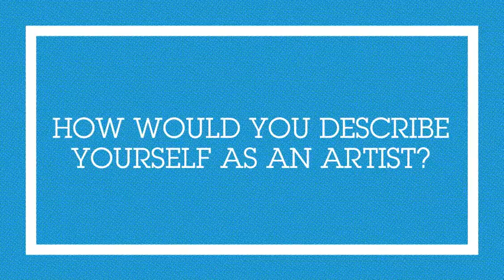Metro Arts Mural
As part of a collaboration between Metro Nashville Arts and Art at the Airport, k2forma designed the murals that hang in the lounge areas of Nashville International Airport.